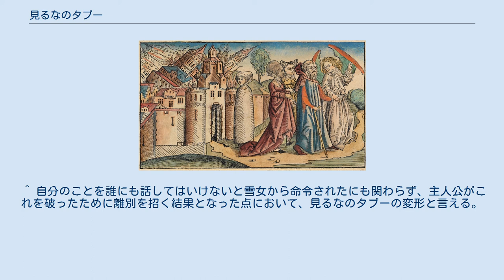見るなのタブー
見るなのタブー（みるなのタブー）は、世界各地の神話や民話に見られるモチーフのひとつ。
何かをしているところを「見てはいけない」と禁止が課せられていたにも拘らず、それを破ってしまったために悲劇的な結果が訪れる、あるいは、決して見てはいけないと言われた物を見てしまったために恐ろしい目に遭う、というパターンをもち、見るなの禁止ともいう。
民話の類型としては禁室型（きんしつがた）ともいう。
 見るなのタブーは、ヘブライ神話、ギリシア神話、日本神話をはじめ、多くの神話体系にみられる。
フロイトは、『トーテムとタブー』において王権がタブー（禁忌）とされることを論じ、このタブーが法や戒律の基礎をなすとしている。
日本の精神科医の北山修は、フロイトの『トーテムとタブー』における考察をふまえて、このモチーフについて精神医学または精神分析的な観点から考察し、ある社会体系に住む人々（特に日本人）の精神構造を根本的に規定していると見なした。
 異類の者と結婚をした人間が「見るなのタブー」を犯して異類の者の本当の姿を見てしまい、それが原因で離別するという話は、この類型のフランスの伝説に登場するメリュジーヌからメルシナ型（メリュジーヌ・モチーフ）とも呼ばれる。
 『ニュルンベルク年代記』に描かれたソドムとゴモラ。
 破壊される街から脱出するロトと妻子だが、言いつけを破って後ろを振り向いた妻が塩の柱になり始めている。
 ^ 北山修『見るなの禁止』岩崎学術出版社、1993年。
 ^ 北山修、橋本雅之『日本人の‹原罪›』講談社〈講談社現代新書〉、2009年。
 ^ メルシナ型の一部は、二人の間の子孫が王侯の始祖となったという一門の創設神話と結びついている。
- 著者が「特に注目しているのは、「メリュジーヌ型」のユーラシア的展開」（訳者前書き）と紹介されているフィリップ・ヴァルテール『ユーラシアの女性神話-ユーラシア神話試論Ⅱ』（渡邉浩司・渡邉裕美子訳）中央大学出版部 2021年　ISBN 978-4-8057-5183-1、118-121頁他を参照。
 ^ メルシナ型の典型である ^ ここから彼女の墓は箸墓と呼ばれるようになった。
これが箸墓古墳の由来である。
 ^ 自分のことを誰にも話してはいけないと雪女から命令されたにも関わらず、主人公がこれを破ったために離別を招く結果となった点において、見るなのタブーの変形と言える。